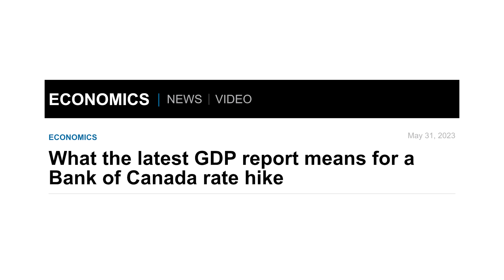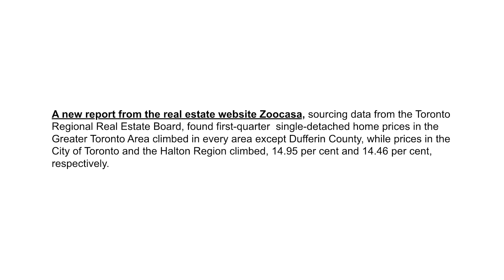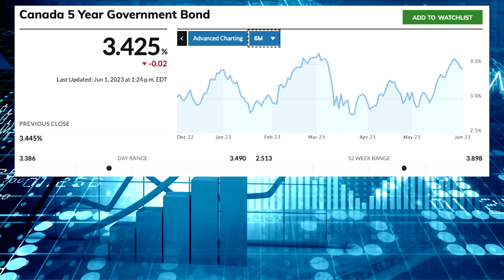Fixed Rates Increasing | June Mortgage Interest Rate Update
Mortgage rates increased substantially in May, as fixed rates jumped past 5%.

damages.